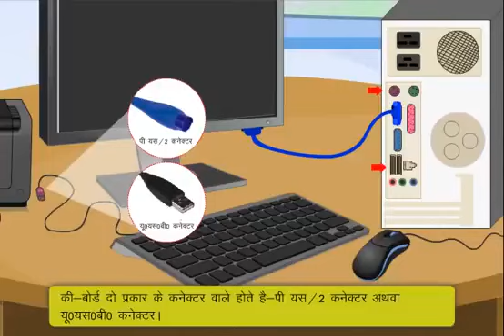Chapter-2 (How to Install Computer Peripherals)